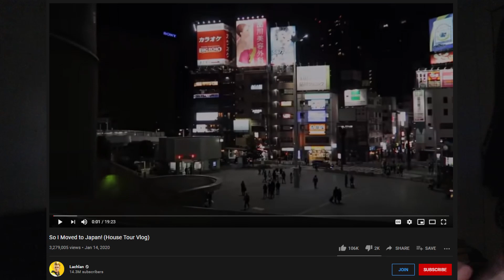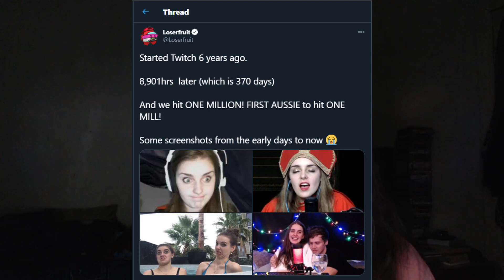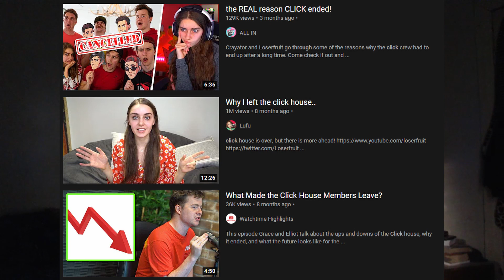Click Crew: The Downfall Of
The Click Crew, also known simply as Click, were an Australian based gaming group formed in 2018. The members were Loserfruit, Muselk, BazzaGazza, Crayator, Lazarbeam and Prestige/Marcus. This video looks at how click started, how click ended, how they tried to save click and everything in between.